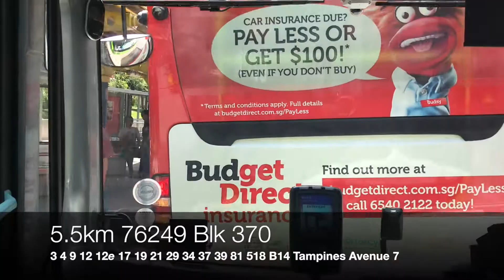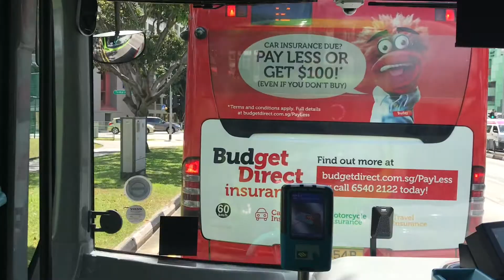BFTP: SBS Transit Trunk 59 Direction 2 Hyperlapse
26 February 2023 UPDATE: Bus 59 will be amended to Loyang Way, serving 2 new stops while skipping 3 stops along Loyang Ave

SBST 59 D2 hyperlapse. On the new Volvo B5LH hybrid bus. Recorded on the day of debut on this service. Ok, this is epic.
This route passes through Loyang Ave, Tampines Ave 2, Bedok Reservoir Rd, Kaki Bt Ave 1 and Lor 1 Toa Payoh

Direction 2 first because of the utter lack of 59 D2 videos on this bus service and bus model

BUS REGO: SG3019R
DATE RECORDED: 7/1/2019